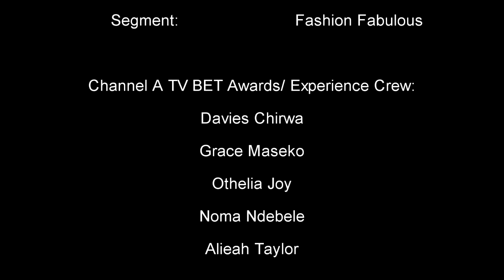Channel A TV 2019 BET Awards Interview Featuring Upcoming Artists hosted by Othelia Joy